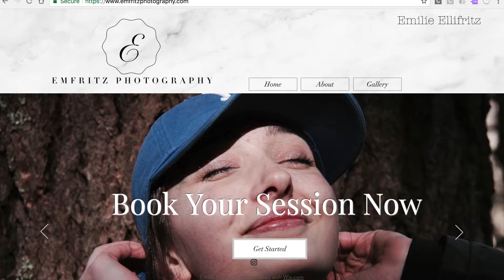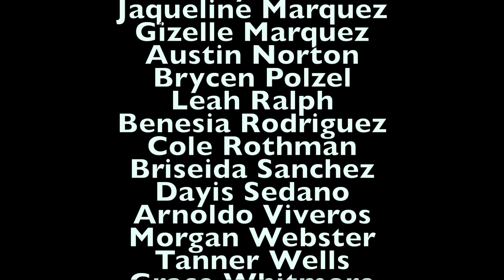What's Up 3 16 2018